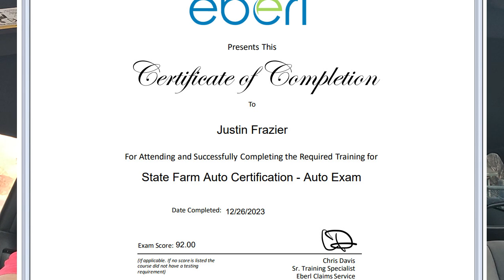Thinking About 2024 Plan